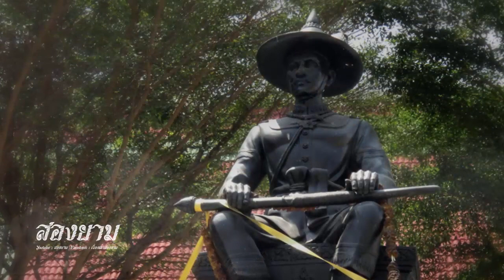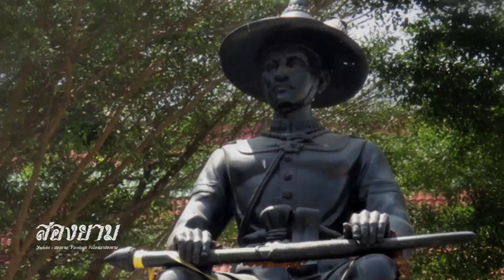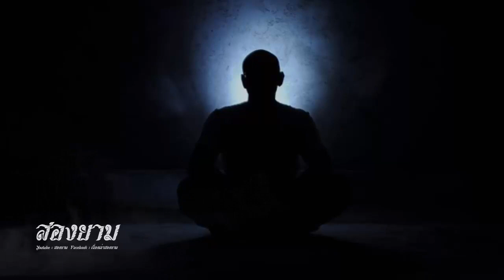บารมีพระยาตาก (ไพฑูรย์ พันธุ์เชื้องาม) | สองยาม